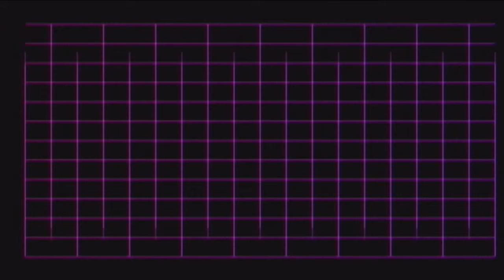No More Heroes Part 46